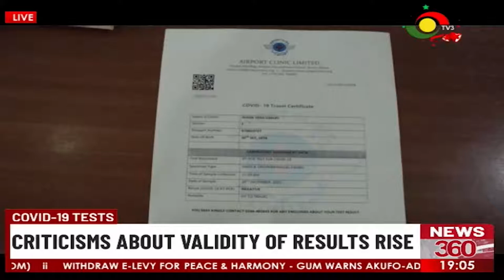Covid-19 Tests: Criticism About Validity Of Results Rise